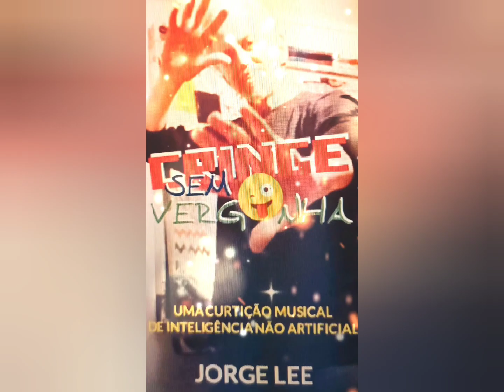Demo5 "CRINGE SEM VERGONHA - Uma Curtição Musical de Inteligência Não Artificial" (Ideal tela cheia)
CONTRATE
“CRINGE SEM VERGONHA"
Uma Curtição Musical de Inteligência Não Artificial.

    No início de 1970, o termo “boko-moko”, criado pelo publicitário Sérgio Arapuã, para uma propaganda de refrigerante, foi usado por muita gente para tachar pessoas como “bregas”, “cafonas”, com “gostos ou atitudes duvidosas”.
    Boko-moko ou Cringe, não importa o rótulo, o que vale é a curtição sem medo de ser feliz – os bons momentos da vida, embalados por músicas de forte apelo popular, que colam no ouvido e no coração, e até mesmo a roupa orgulhosamente comprada em um brechó.
    Além da proposta de releituras bem construídas de hits musicais brasileiros dos anos 1970 e 1980, a magia do show acontece pela performance que Jorge Lee desenvolve com a participação da plateia.
    Com uma Storytelling divertida sobre os artistas homenageados e sua própria vida, um microfone sem fio em punho, acessórios "cringes" no corpo e imagens envolventes em um telão, o artista oferece momentos leves de escape nesse mundo carente de solidariedade, afetividade e companheirismo.
    Sobe ao palco quem estiver na vibe. Não há “pegadinha” ou constrangimento no convite surpresa que Jorge Lee faz a duas pessoas do público para manusearem “sem ensaio” o boneco Dimi, criado por ele, ao som de “Mundo Maravilhoso”, versão de Fernando Mendes para “What a Wonderful World”.
    “Sessentão” em 2023 com orgulho e “Cringe” sem vergonha desde sempre, Jorge Lee justifica sua musicalidade intuitiva com emoção, alegria e honestidade. Sugere ao público uma vida com intensidade, momentos de reflexão, relaxamento, ócio criativo, amor e produção.
    Em sua irrelevante opinião, “as pessoas não precisam “bombar na mídia” e no “mercado estelar fonográfico”, nem ser “celebridades/influencers” para pertencer, conquistar espaços, reconhecimento, convívio e trabalho. "Basta serem Inteligentes sem serem Artificiais”.
    As homenagens propostas nesse show vão para as pessoas artistas – cantoras, compositoras, instrumentistas – que batalharam e ainda batalham incansavelmente para a difusão e preservação da cultura musical brasileira, e que, por preconceito, não receberam e não recebem, ainda hoje, o merecido reconhecimento.

Alguns artistas homenageados: Vanusa, Markinhos Moura, Rosana, Antonio Marcos, Kátia, Wando e outros.

Nome no Projeto Piloto:
“CRINGE SEM VERGONHA – Uma Curtição Musical com Jorge Lee”.

Ficha Técnica
Integrantes do Projeto Piloto /Ideia Original:

Direção Artística e Interpretação de Canções
Jorge Lee
Arranjos, Teclado, Violão e Guitarra
Sergio Anil
Backing Vocal e Assessoria de Estética
Ricardo Moreira

Pessoas Integrantes das próximas edições, Volantes:

Violonista, Guitarrista / Saxofonista / Baterista, Percussionista, Percuterista / Baixista / Figurinista /Produtora /Desenhista de Luz, Técnica Operadora de Iluminação /Técnica Operadora de Som e Projeção /Assessora de Imprensa

Opção de cenografia (próximas edições):
Telão - recursos audiovisuais envolventes.

Registro Audiovisual do Projeto Piloto:
Wagner Pellegrini e Jorge Françozo - Suporte de Elenco

Local da Gravação: Espaço Cultural Alvenaria

Repertório do Projeto Piloto:

*(Sujeito a alterações).

(MEDLEY)
MORO ONDE NÃO MORA NINGUÉM
Artista homenageado: Agepê
Autores: Agepê e Canário
CONTO DE AREIA
Artista homenageada: Clara Nunes
Autores: Romildo Bastos e Toninho Nascimento

MANHÃS DE SETEMBRO
Homenageada: Vanusa
Autores:  Vanusa e Mário Campanha
LEMBRANÇAS
Homenageada: Kátia
Autores: Roberto Carlos e Erasmo Carlos
SONHOS
Homenageado: Peninha
Autor: Peninha
VAI FICAR NA SAUDADE
Homenageado: Benito Di Paula
Autores: Benito Di Paula
NENHUM TOQUE
Homenageada: Rosana
Autores: Michael Sullivan e Paulo Massadas
MARIA IZABEL
Homenageado: Markus Pitter
Autores: José Moreno Hurtado e Luiz Moreno (Los Poyos)
COMO VAI VOCÊ
Homenageado: Antonio Marcos
Autor: Antonio Marcos
TÁ FALTANDO UM ABRAÇO
Homenageado: Wando
Autores: Gilson Mendonça e Marquinhos
PERTINHO DE VOCÊ
Homenageada: Elisângela
Autor: Hugo Bellard
(MEDLEY)
SORTE TEM QUEM ACREDITA NELA
Homenageado: Fernando Mendes
Autores: Mário Marcos, Maxciliano
DE QUE VALE TER TUDO NA VIDA
Homenageado: José Augusto
Autores: José Augusto, Marcelo, Miguel e Salim
PORQUE BRIGAMOS
Homenageada: Diana
Autores: Neil Diamond e Rossini Pinto
MEU MEL
Homenageado: Markinhos Moura
Autores: Fred Leibovitz, Norival Di Paula, Paulinho Rezende e Sam Chouka
SÓ A LUA
Homenageado: Sylvinho Blau-Blau/Banda Absyntho
Autores: Cacá Morais e Wanderley Pigliasco

(MEDLEY)
DANÇA DO CARIMBÓ /BALA DE RIFLE /A BENÇA TIA LUZIA E TIO JOSÉ
Homenageada: Eliana Pittman
Autor: Pinduca

RAÍZES
Música autoral de Jorge Lee (próximas edições)

Agradecimentos:
(Animação do Boneco Dimi no projeto piloto)
Maria Cristina Sinkevicius Corner
Bianca Antunes

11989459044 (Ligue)